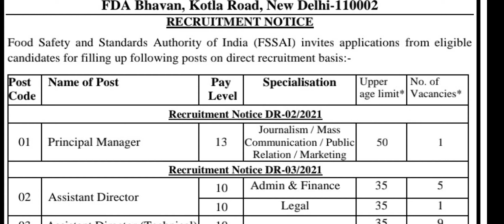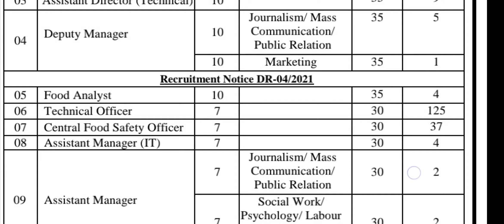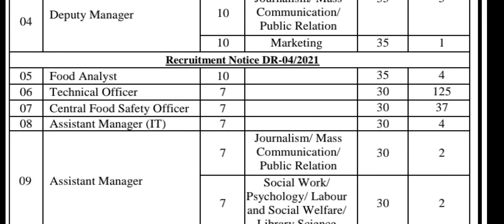Central Food Safety officer|Recruitment|2021